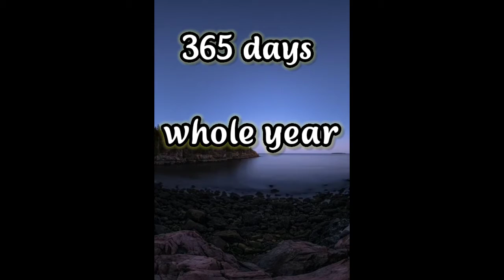ATM में AC क्यों लगी होती है|| why AC put on ATM room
Amazing facts about AC in ATM
ATM mein ac kyu lagate h
kya apko pta Hagar nhi to is
video mein apko Puri jankari milegi